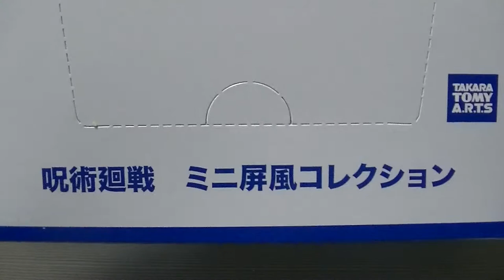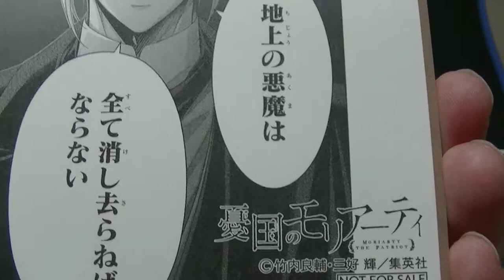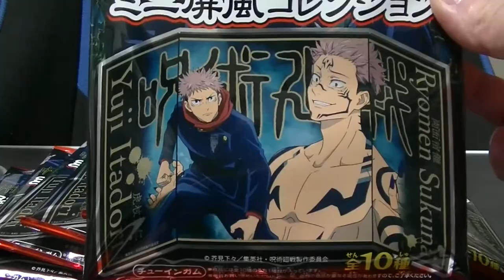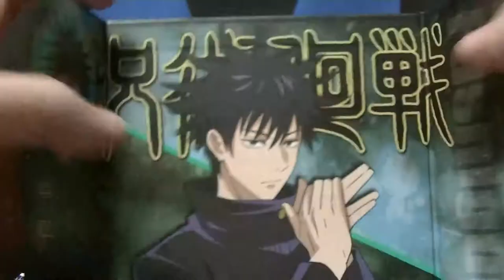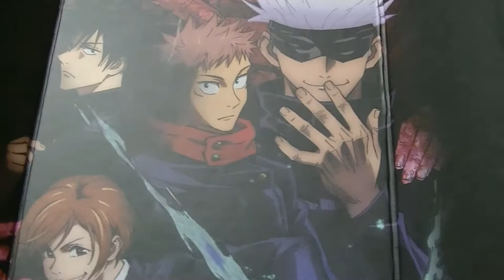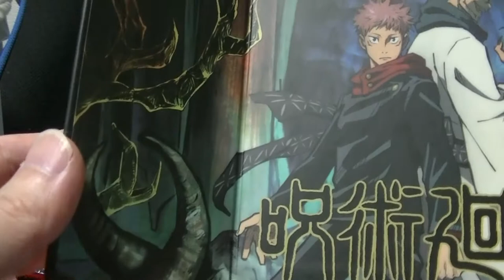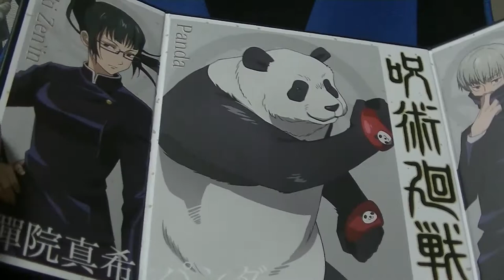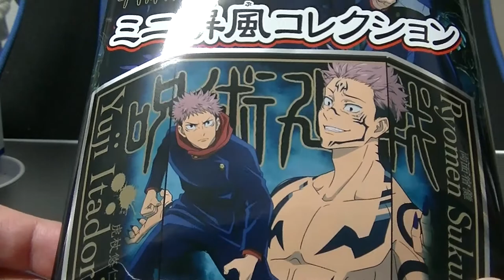【裏回】呪術廻戦 ミニ屏風コレクション １箱買えばフルコンプリート確定！？ BOX開封します jyujyutukaisen Japanese byoubu